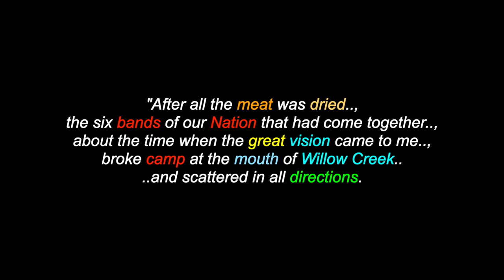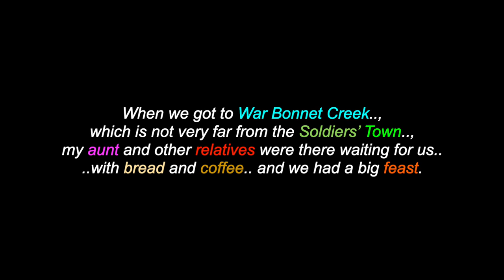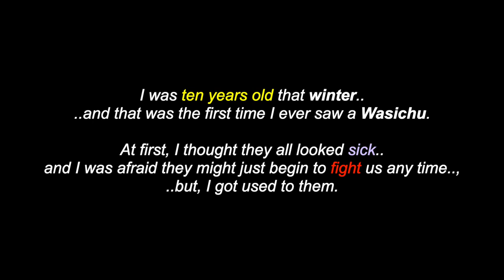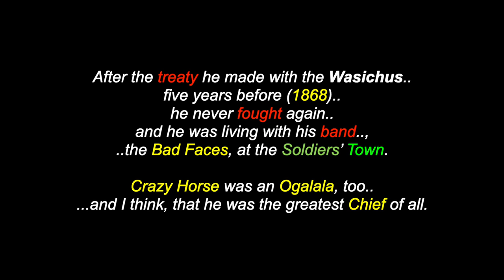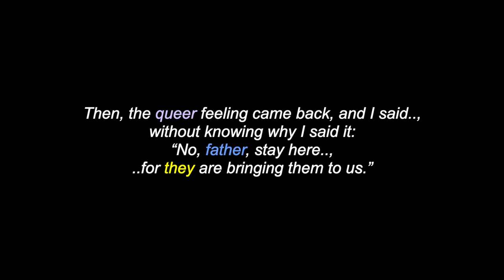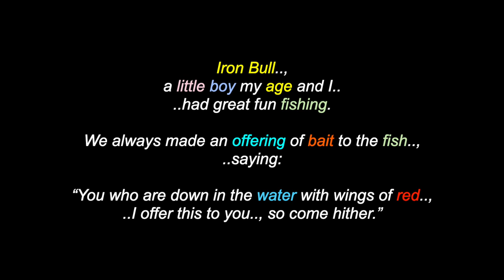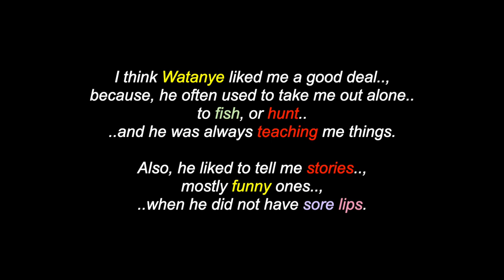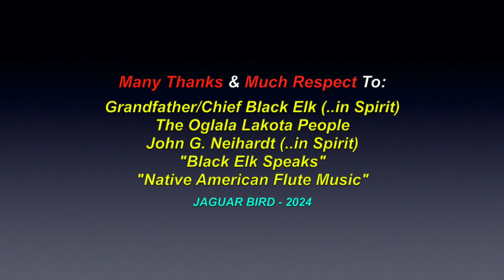Black Elk Speaks: At the Soldiers’ Town (#5) - Heȟáka Sápa -Black Elk - Oglala Lakota Wičháša Wakȟáŋ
This is a video for: "Black Elk Speaks: At the Soldiers’ Town" (#5), from Heȟáka Sápa, Chief Black Elk , a Oglala Lakota Wičháša Wakȟáŋ. There are also over 1500 videos in this channel for many North, South & Central American Tribes & First Nations, Residential Schools, Chiefs, Elders, Historical Events, Indigenous Concerns, Quotes, Environmental Youth Activists.. and much more.

Many Thanks & Much Respect To: Grandfather/Chief Black Elk (..in Spirit)..; The Oglala Lakota People..; John G. Neihardt (..in Spirit)..; "Black Elk Speaks"..; "Native American Flute Music".. and to all the other brothers and sisters who have contributed to this video with photos and/or, in any other way.